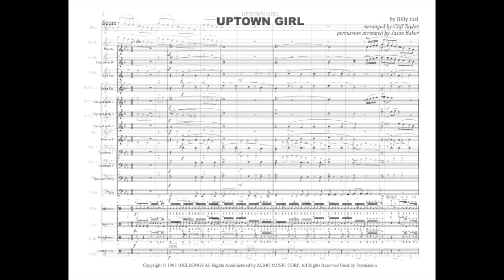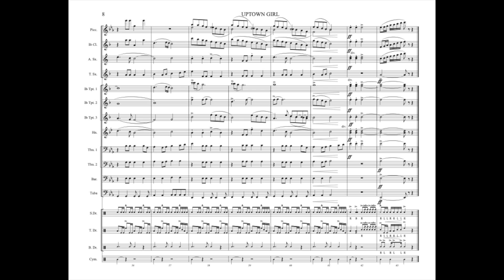Uptown Girl arranged by Clifton Taylor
This is a medium-difficulty field arrangement of Billy Joel’s classic song.  The percussion parts are arranged by Jason Baker.